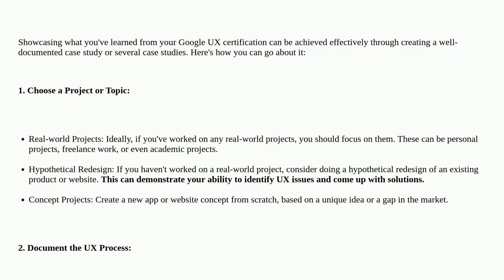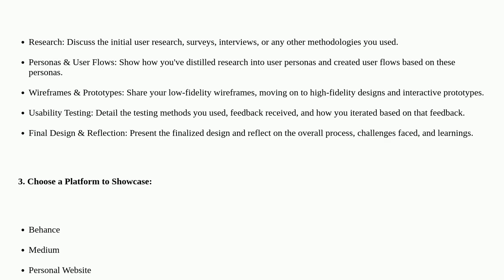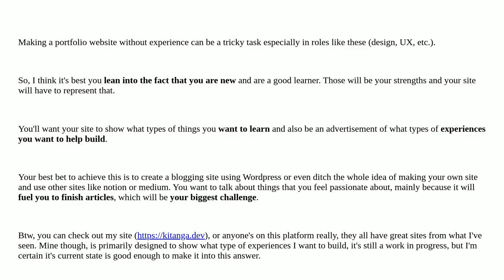Ux: How to build a case study and portfolio when you have no experience yet?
How to build a case study and portfolio when you have no experience yet?

A special thanks goes out to the community

  case-studies ux-field ux-writing ux-designer